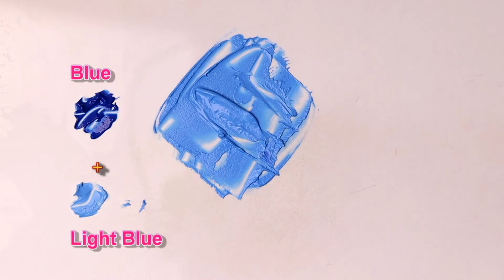Deep Sea Blue Color - How To Make Deep Sea Blue Color - Color Mixing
Deep Sea Blue Color - How To Make Deep Sea Blue Color
Today I Wont To Show You How To Make Deep Sea Blue Color
i Make Deep Sea Blue Color By Mixing Primary Color I Apply Effort  And Struggle Very Hard Work Then I Achieve New Colors.
I Make Videos All About Color Mixing . If You Can Like My Work ? So Keep Supporting Me For Watch My New experience